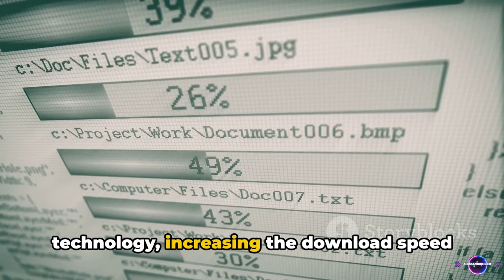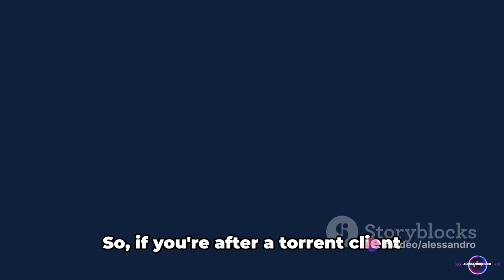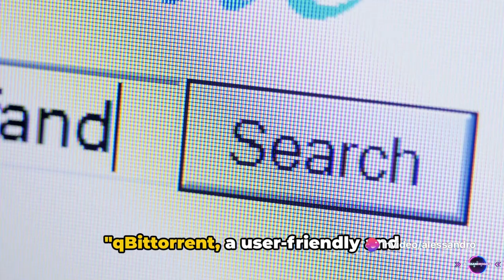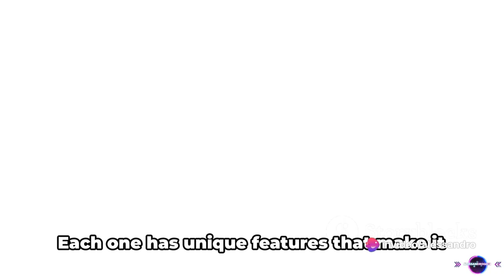5 Best Torrent Clients for Windows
00:00:00   Introduction
00:00:17 BitComet
00:00:48 Deluge
00:01:20 uTorrent
00:01:55 qBittorrent
00:02:27 BitTorrent
00:03:01   Conclusion